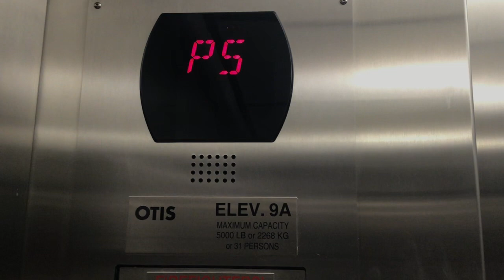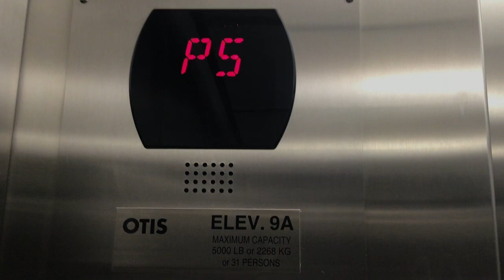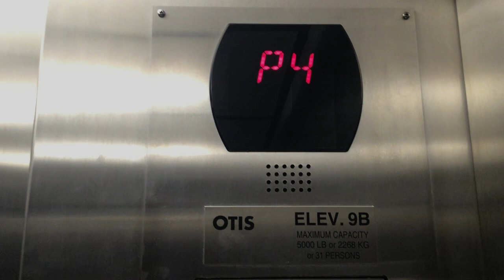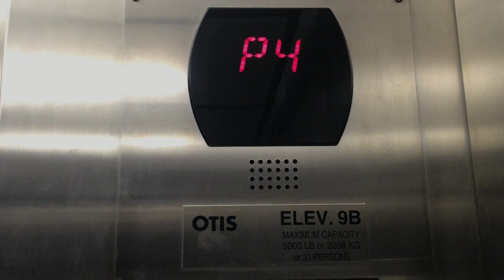2 Otis Series 5 VR Hydraulic Elevators at Whole Foods - Kenwood Collection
Riding both elevators at Whole Foods in Kenwood Collection in the Kenwood area of Cincinnati. They're in the front of the store.  I don't know what this place was called originally. I also don't know what R1 stands for.